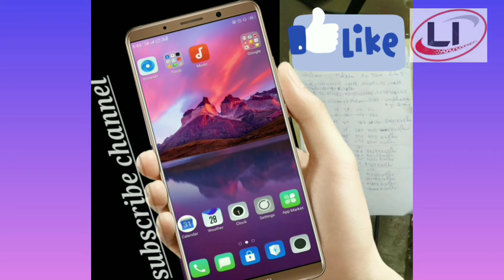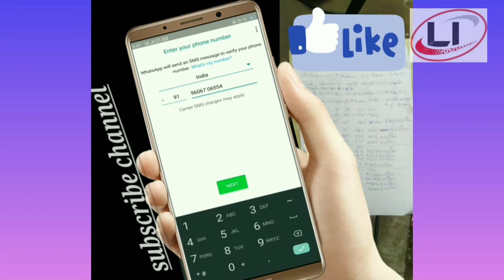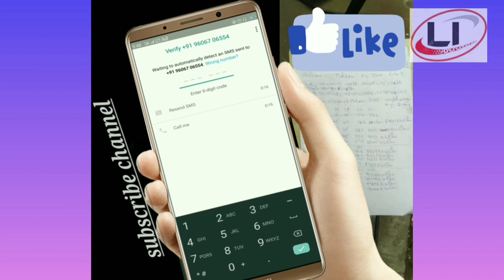बिना फोन लिये ही किसी का भी WhatsApp हैक करे || How to hack whatsapp|| Whatsapp tricks by life injoy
Kisi Ka WhatsApp hack Karo Bina uska mobile liye.

हेल्लो दोस्तों में आप सभी का एक बार फिर से स्वागत करता हु अपने Youtube Channel "LIFE INJOY" पर, LIFE INJOY Is Providing Hindi Technical Videos, दोस्तों इस चैनल पर ना केवल आपको टेक्नोलॉजी videos को देखने का मौका मिलेगा बल्कि हमारी पूरी कोशिश होगी की आपको वो विडियो समझ में भी आये। हमारी विडियो बनाने का केवल मकसद नॉलेज को बांटना है। दोस्तों आपको इस चैनल पर daily टेक विडियो देखने को मिलेगी। थैंक यू

whatsapp tricks,
whatsapp tricks,
whatsapp hacked,

WhatsApp tips & tricks in Hindi 2020